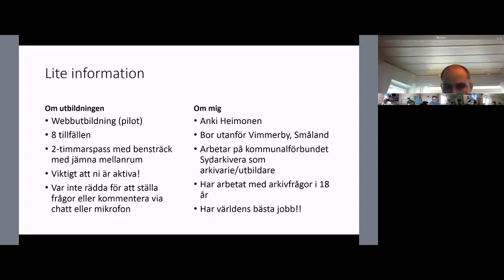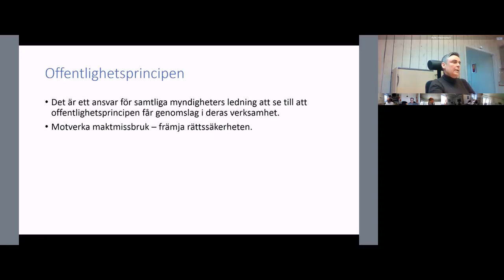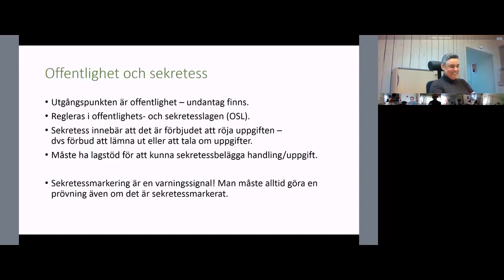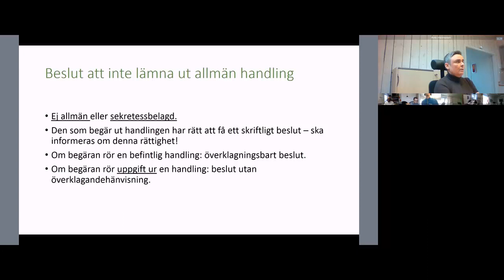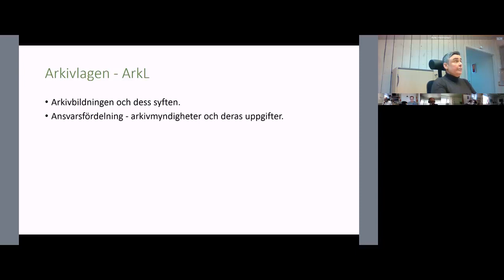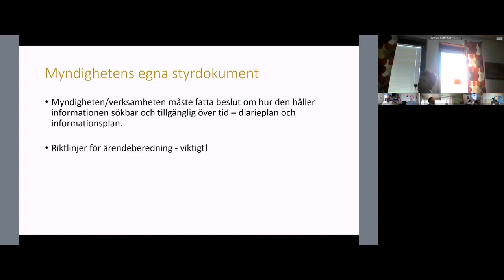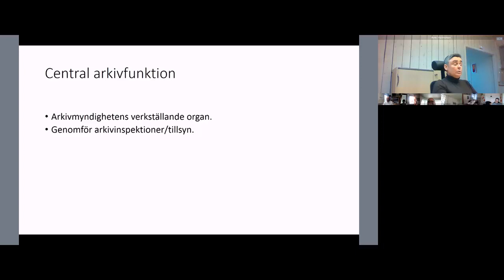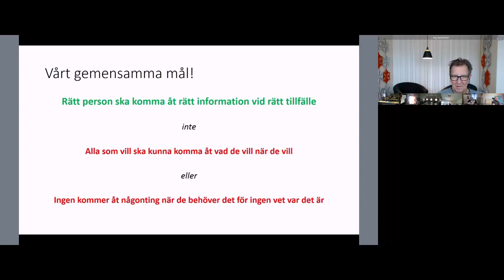Utbildningspass 1 - Lagstiftning